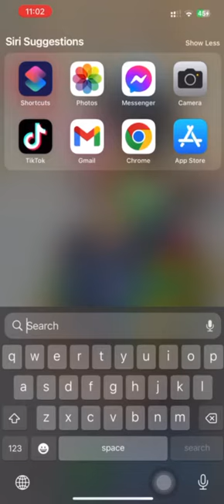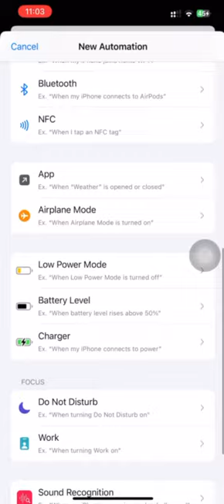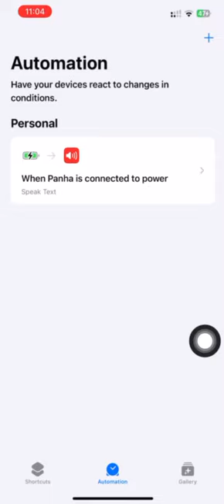How to Custom Iphone Charging sound | Charging sweet sound notification